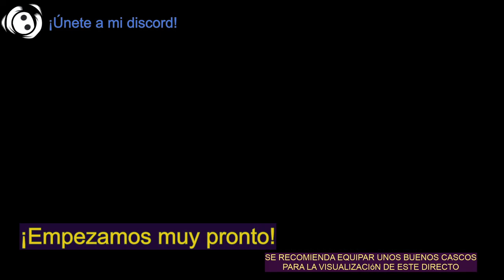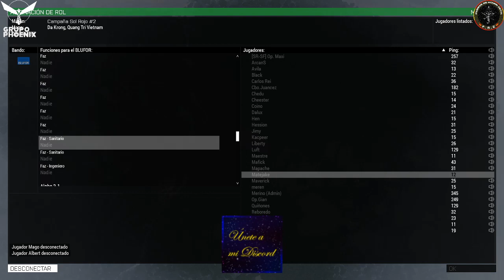[PHX] [FAZ] Campaña Sol Rojo #3 🎭ROL INMERSIVO🎭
El #2 no lo resubí porque aparte de que apenas hubo chicha, la conexión del servidor se cayó en mitad de la operación y fue un poco fastidio.
Os dejo por aquí el tercer capítulo de la Guerra de Vietnam, que sí que fue intenso.

Web || TS3 del Grupo Phoenix || GRUPO PHOENIX